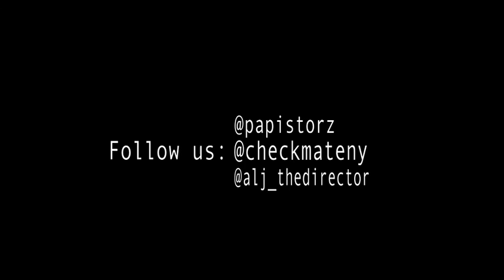UMA Awards Part IV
Exclusive footage from the 2011 Underground Music Awards live from BB Kings, in NYC```